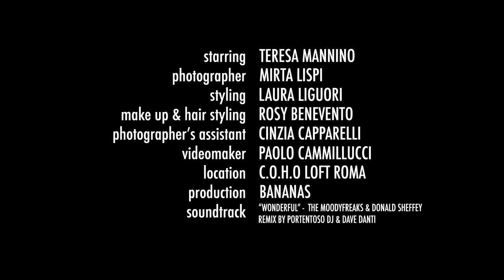Teresa Mannino backstage shooting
Teresa Mannino backstage shooting 2014 photographer mirta lispi
direction: paolo cammillucci